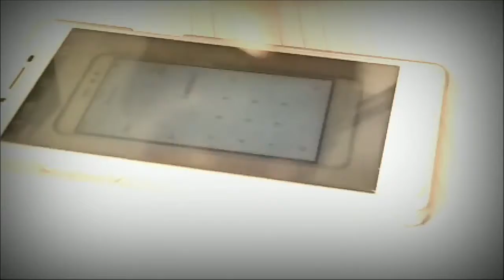Making of Time Conversion